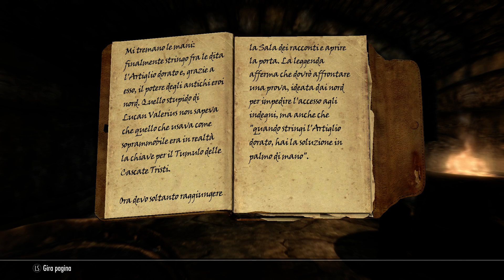Let's Play TES: Skyrim - Gameplay ITA - Walkthrough 05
Potete donare per supportare me e il mio Streaming. Le donazioni non sono necessarie, ma ogni contributo sarà apprezzatissimo! Il vostro supporto è un aiuto prezioso per migliorare la qualità del mio streaming. Grazie mille!

My Config:
CPU: i5 4690
GPU: GTX 970 MSI
RAM: 8 GB KINGSTON RED FURY
MOBO: MSI GAMING 3 H97
PSU: XFX TS 650W GOLD